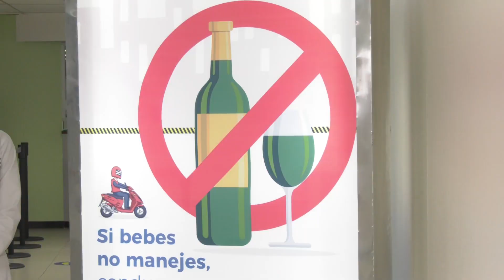Prevención por fiestas de Fin de Año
Durante las fiestas de fin de año, el SeguroSocial le recomienda tomar las medidas de prevención para evitar accidentes de tránsito.